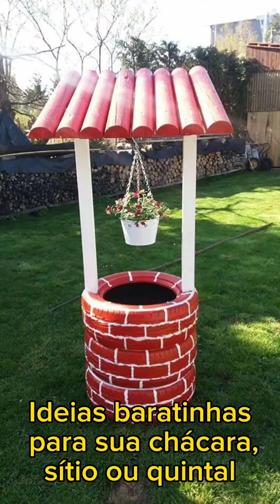Ideias baratas para chácara, sítio ou quintal